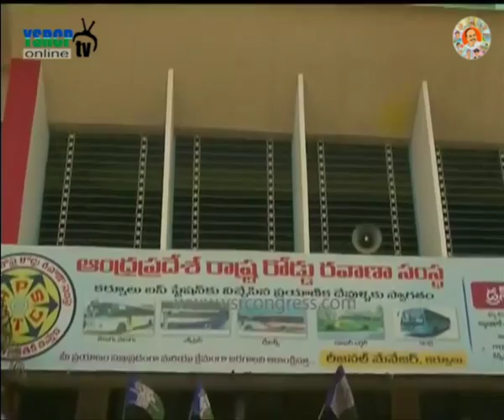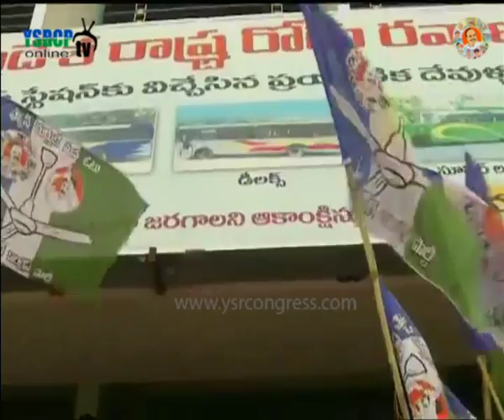KNL : YSRCP leaders protest on RTC Charges hike - 26th Oct 2015